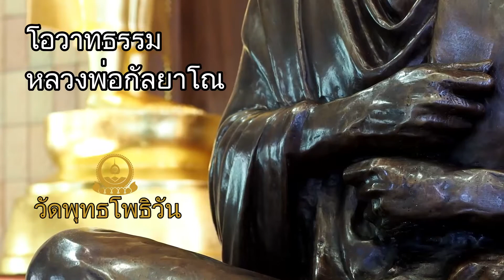ไม่ละความโลภ ความสุขเกิดไม่ได้ โอวาทธรรม หลวงพ่อกัลยาโณ วันที่ ๑๒ ตุลาคม ๒๕๖๓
โอวาทธรรม หลวงพ่อกัลยาโณ วันที่ ๑๒ ตุลาคม ๒๕๖๓